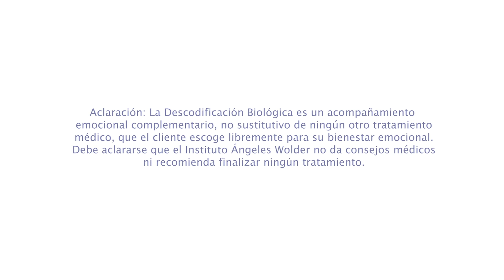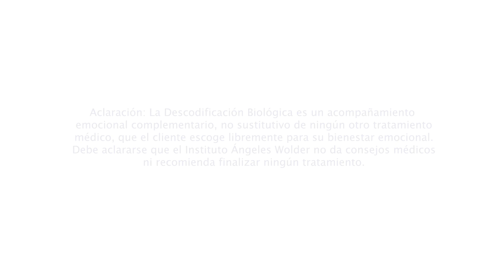El duelo en el divorcio - Ángeles Wolder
¿Por qué un divorcio también es un duelo?

Sigue a Instituto Ángeles Wolder para recibir contenidos de todo el equipo de docentes y terapeutas: